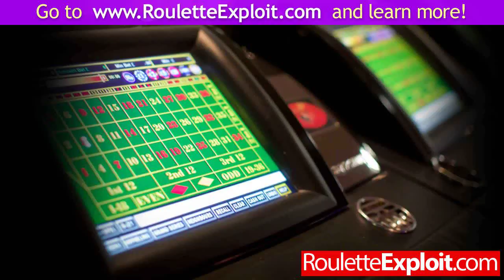how to win roulette free [WATCH]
how to win roulette free